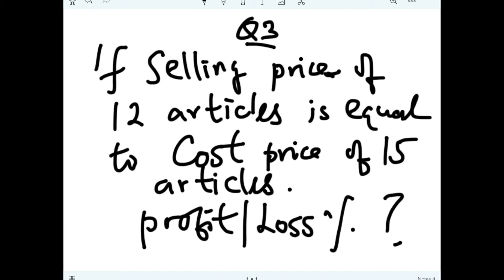Profit and Loss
T&P Class (Maths)